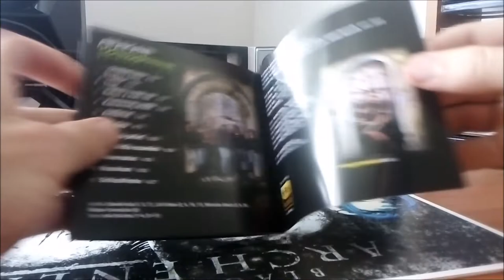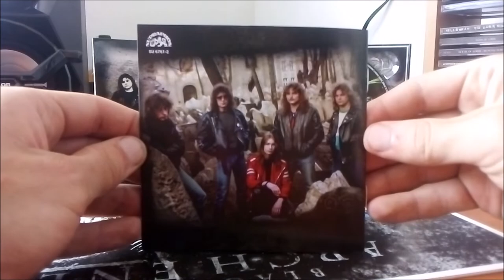CD / Arakain – Schizofrenie / 1991 / Special Edition 2022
Druhé album Československých Arakainů v podání :  Zdeněk Kub, Štěpán Smetáček, Jiří Urban, Aleš Brichta, Miroslav Mach